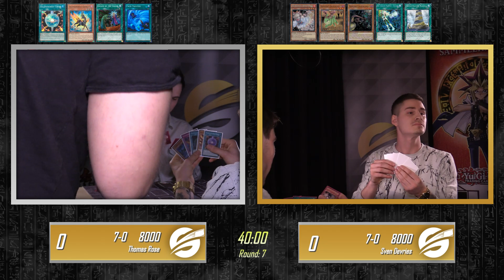WCQ Regional: GERMAN OPEN II - Round 7